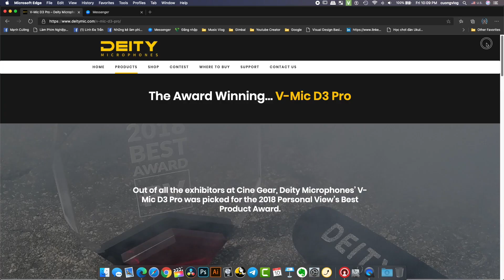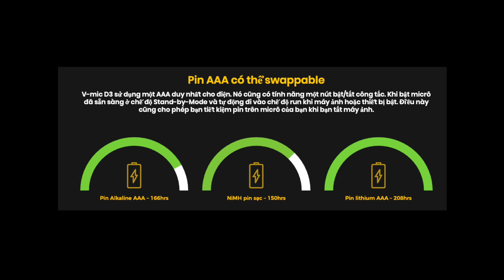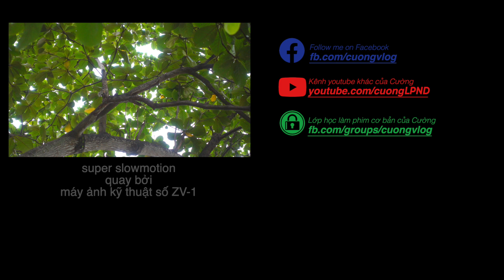Deity D3 ✅ Micro thu âm tốt nhất tầm 2 triệu